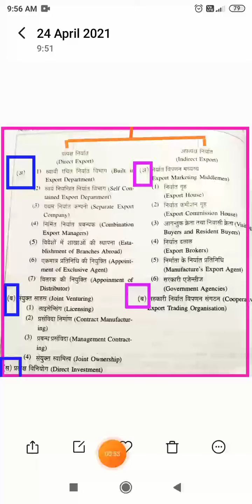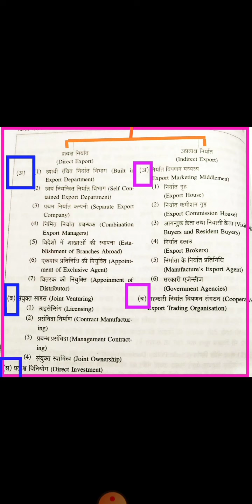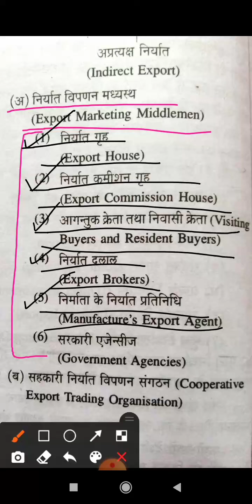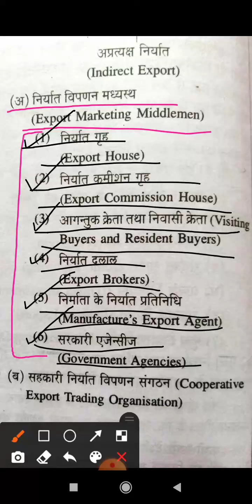Indirect Export ( International Marketing)